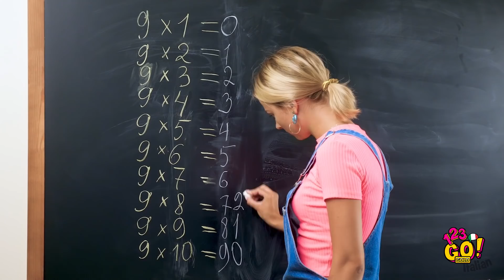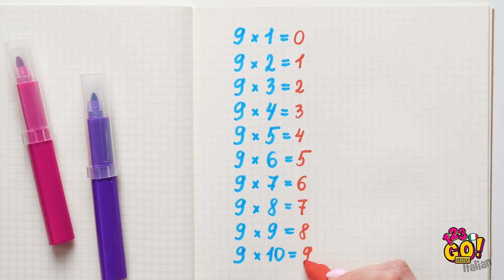I MODI MIGLIORI PER INTRUFOLARE IL CIBO! || Idee per il ritorno a scuola da 123 GO! GOLD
Abbiamo degli straordinari trucchi per tutti gli amanti del cibo gommoso! 💘 Se non riesci a immaginare la tua vita senza una buona gomma da masticare, beh, unisciti al nostro team!
Imparerai a intrufolare il cibo ovunque e come mangiare il fast food, la coca cola e le patatine usando una sola mano! Scopri come pulire casa grazie al cibo, come fare uno scherzo ai tuoi compagni di classe e come risolvere i problemi scolastici quotidiani come un vero esperto!

Segnalibri:
00:00 Come introdurre il cibo in classe usando una gomma e lo scotch
00:56 Trucchi col fast food, come mangiare le patatine e bere la coca cola
04:39 Divertenti scherzi col cibo
07:53 Trucchi geniali per il ritorno a scuola
10:14 Divertenti papere e momenti imbarazzanti